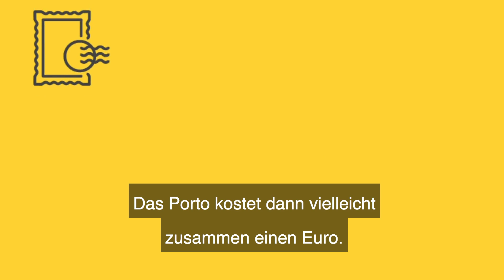Digitaler Krankenschein: Wie funktioniert er?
Wer erkrankt und aus gesundheitlichen bei der Arbeit Gründen ausfällt, muss seinem Arbeitgeber in der Regel am vierten Tag einen Krankenschein vom Arzt schicken. Das könnte sich nun ändern. Ab Januar 2021 sollen für gesetzlich Versicherte die Arbeitsunfähigkeitsbescheinigungen bei einer Krankmeldung abgeschafft werden. Stattdessen soll es eine digitale Lösung geben: der sogenannte “Digitale Krankenschein“.